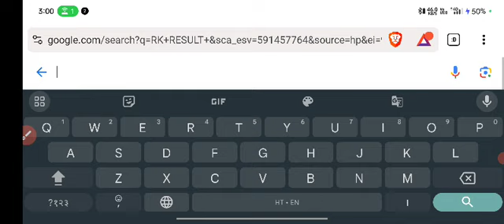CISF HCM Result Date 2023 | CISF HCM Result Kab Aayega 2022 | cisf hcm 2023 ka result kab tak aayega